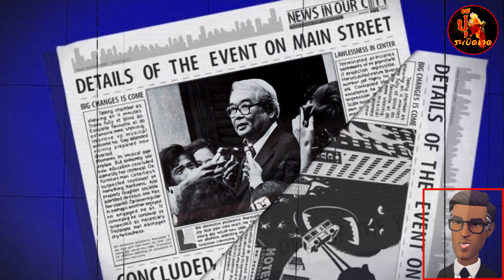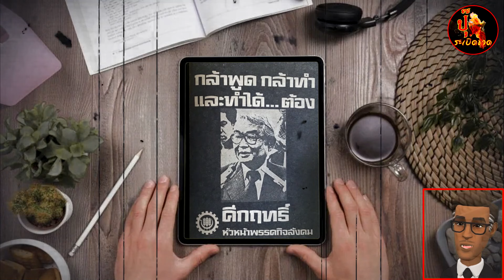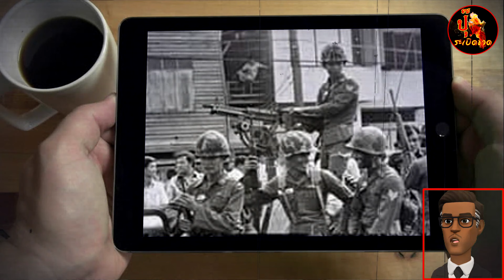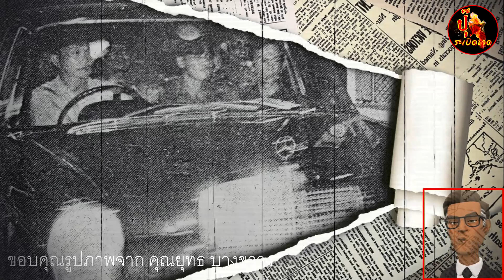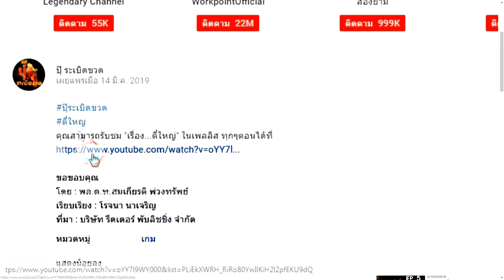กบฏคนสุดท้ายที่ถูกยิงเป้า พลเอก ฉลาด หิรัญศิริ นายทหารที่ผิดหวังจากการโยกย้าย l ปุ๊ระเบิดขวด